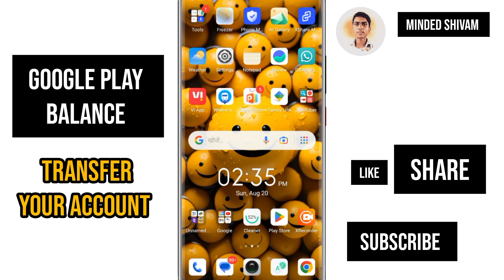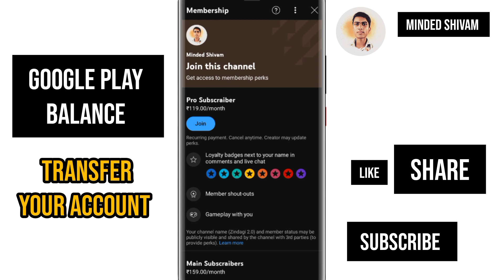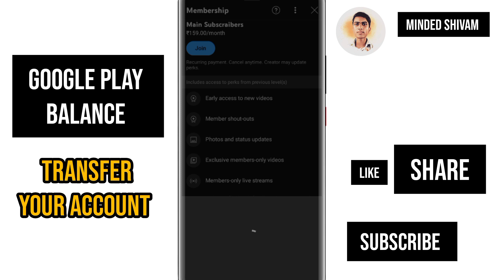How To Transfer Google Play Store Money To Bank | Play Store Money Transfer To Paytm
👇🔍🔍____Your Querie____🔍🔍👇
1. How To Transfer Google Play Store Money To Bank
2. Play Store Money Transfer To Paytm
3. Play Store Se Paise Wapas Kaise Laye
4. how to transfer money play store to paytm
5. play store se paise paytm mein kaise dale
6. Google Play Store Refund Money
7. play store se money kaise nikale
8. google play store ke paise paytm me kaise transfer kare
9. transfer money from play store to bank account
10. how to send money play store to phonepe
11. how to transfer money play store to google pay
12. play store to paytm money transfer
13. play store balance transfer to amazon pay